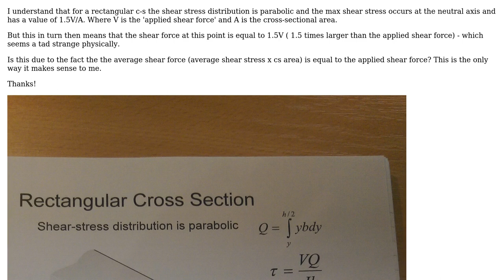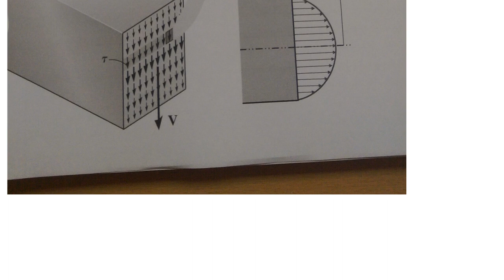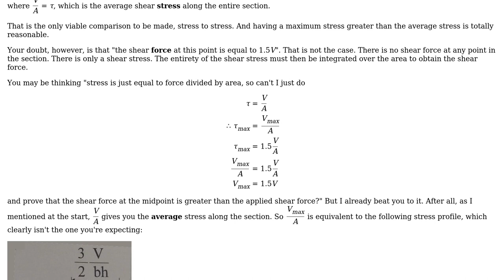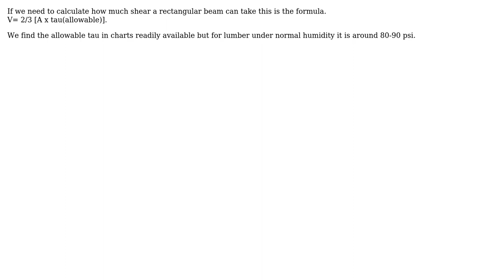Engineering: Maximum Shear stress in Beams (3 Solutions!!)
Engineering: Maximum Shear stress in Beams

With thanks & praise to God, and with thanks to the many people who have made this project possible! | Content (except music & images) licensed under CC BY-SA | Music | Images & others | With thanks to user Wasabi user mathmate user massey95 user kamran and the Stack Exchange Network Trademarks are property of their respective owners. You are responsible for your own actions.